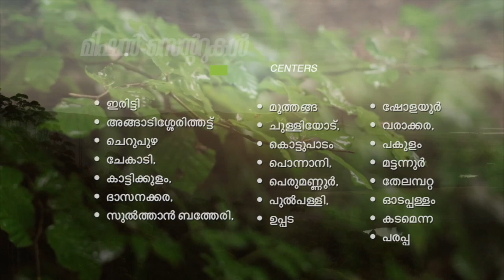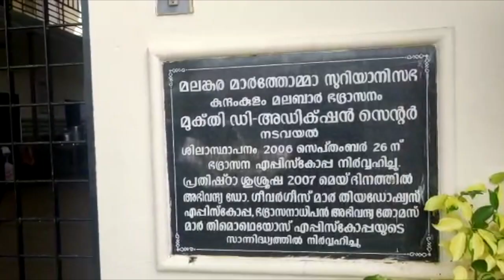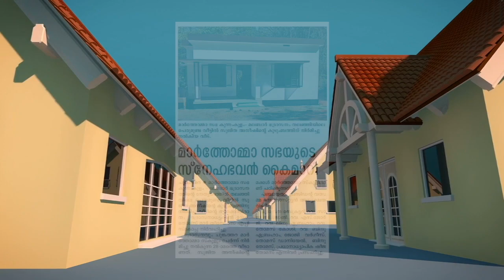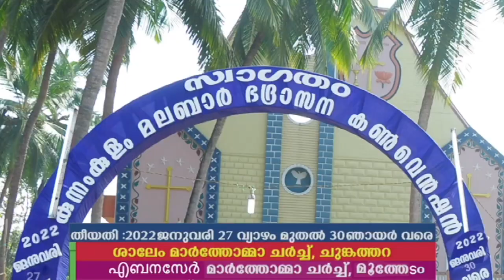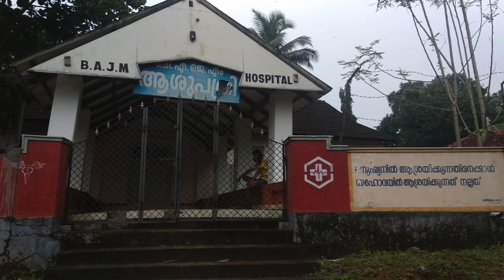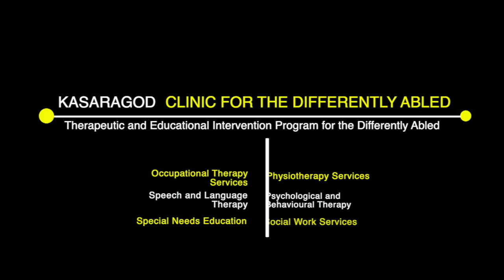Kunnamkulam Malabar Diocese 2022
Introduction to Kunnamkulam Malabar Diocese